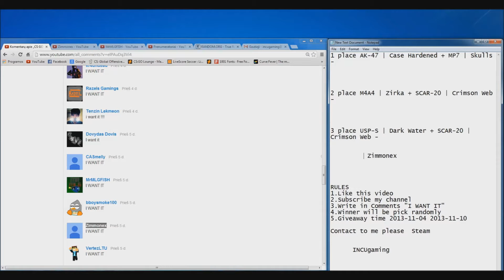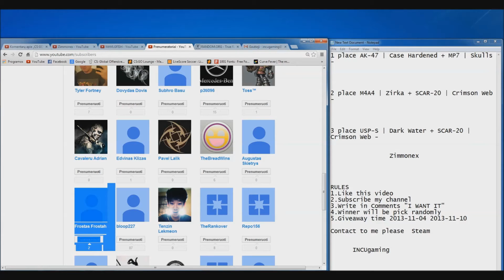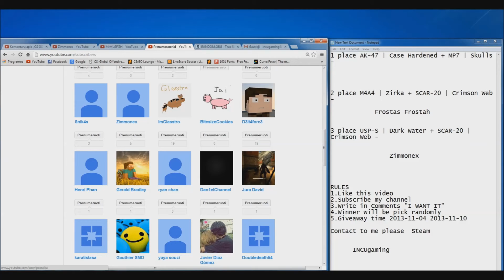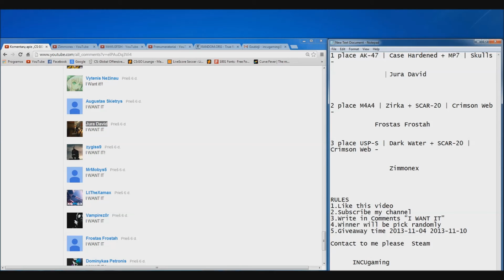CS:GO Giveaway winners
I have permission from Mrjubble to use this intro.
RULES
1.Like this video
3.Write in Comments "I WANT IT"
4.Winner will be pick randomly
6. 3 Winners
CS:GO  counter strike global offensive  csgo CS GO big giveaway big giveaway cs go giveaway today cs go giveaway CS:GO Giveaway winners